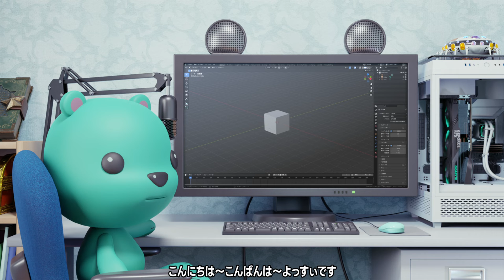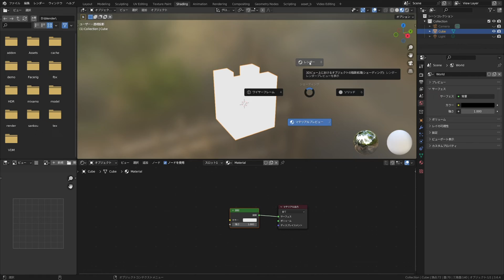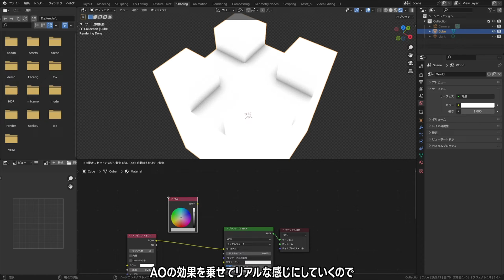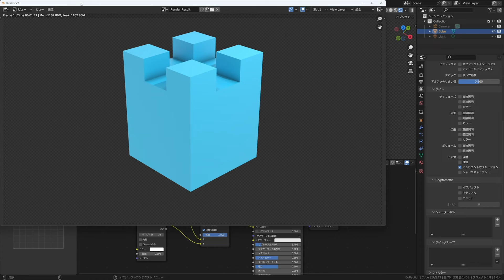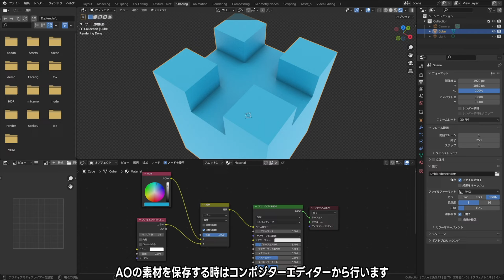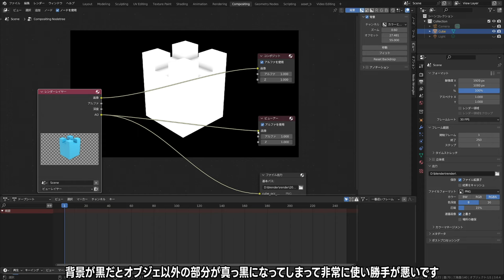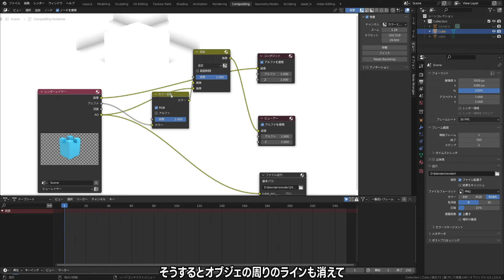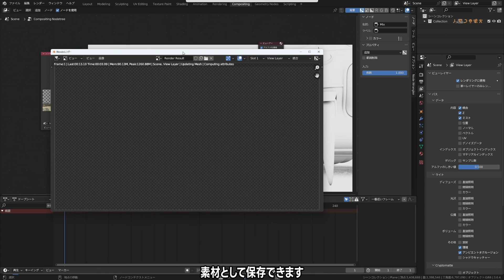【Blender 3.6.4】レンダーパスでアンビエントオクルージョンをレンダリングする！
レンダーパスを使用してアンビエントオクルージョンの素材をレンダリングする説明動画です。
レンダーパスそのままだと背景が黒くなるのでそれを白くして合成素材として使いやすいように処理しています。

: ★ 使用BGM・SE ★ :
効果音ラボ
無料効果音で遊ぼう！